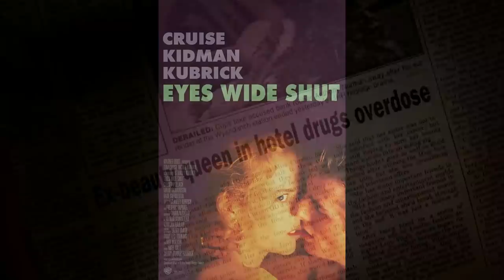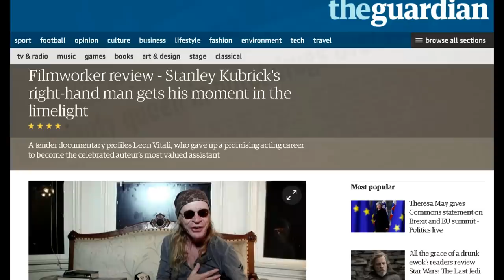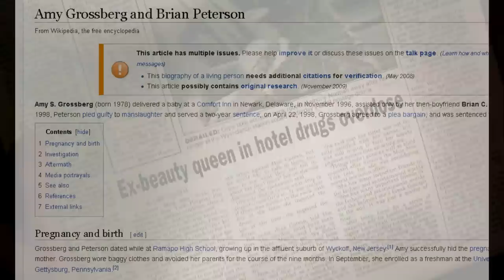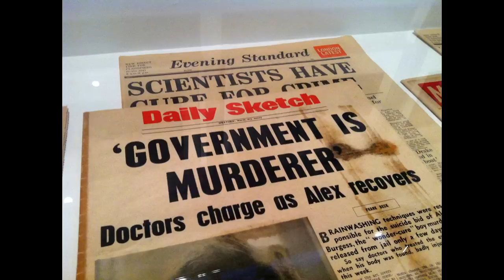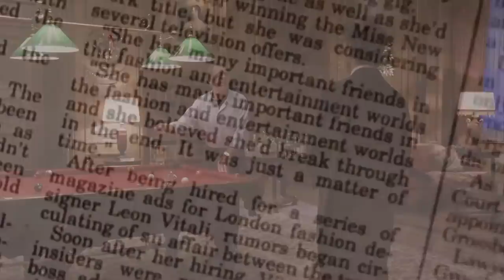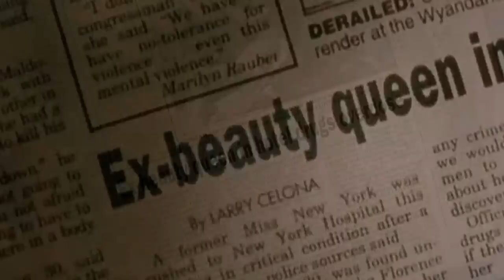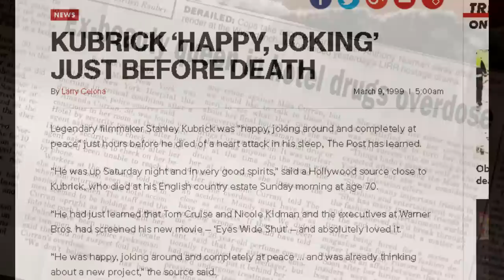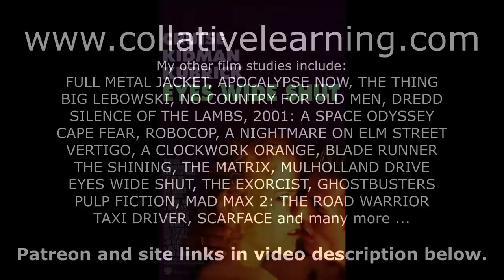The plot thickens EYES WIDE SHUT's mysterious newspaper articles by Larry Celona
Extensive information about the strange parallels between Larry Celona's news articles about Stanley Kubrick's death and the newspaper reports of Mandy's death in Eyes Wide Shut.
Like this, then cut through the ocean of Eyes Wide Shut trivia videos and watch some more proper research ...

If you are not receiving your notifications from Youtube for my latest uploads (this has been reported by several of my subscribers) then be sure to visit and bookmark my website then check in weekly. This will ensure you keep up to date with my new releases.